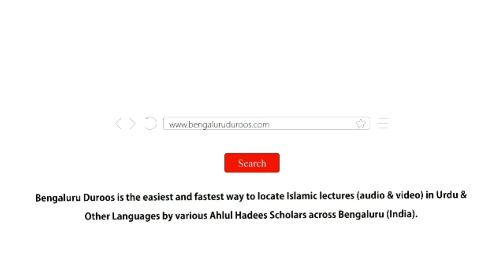Khair Un-Naas (Ep 4) | Sahaaba - Khair-e Ummat (Part 1) by Shaykh Abdul Haseeb Madani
Topic (Part 4/29): Sahaaba - Khair-e Ummat (Part 1)

٠٠٠٠٠٠٠٠٠٠٠٠٠٠٠٠٠٠٠٠٠٠٠٠٠٠٠٠٠٠٠٠٠٠٠٠٠٠٠٠